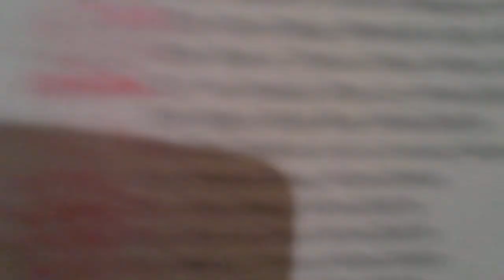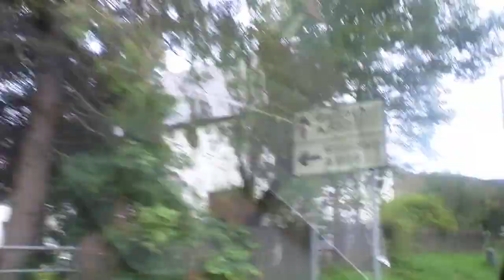Mark Thomson's Last Munro - Slioch 25th August 2012